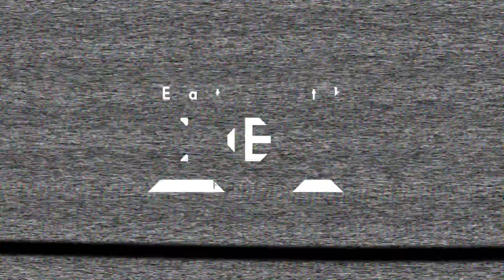Welcome to my channel.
Eat with Kier is my way of promoting the Filipino way of eating.
Our culture is rich with history and of course delicious dishes.
Join me in my journey and let's discover and appreciate our heritage that is truly PINOY.